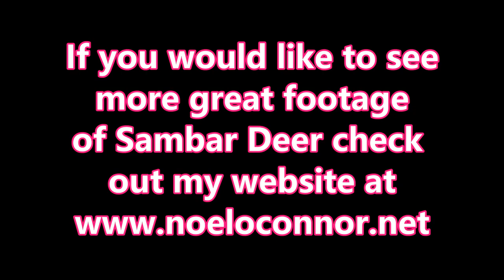John's Sambar Stag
This video is of a hunt spread over a weekend for a trophy sambar stag for my good mate John Davies. John and his son Brock hadn't hunted sambar deer before and were keen to experience this style of hunting. Getting to a high vantage point and using binoculars to let your eyes do the walking was the way, that 19 sambar deer were sighted over two days. Passing up on three lesser stags resulted in John scoring a magnificent trophy sambar stag for his first one.